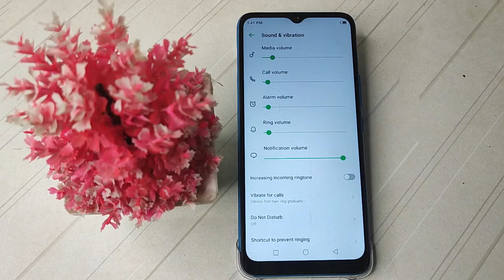How to on Increasing incoming ringtone Infinix smart 5